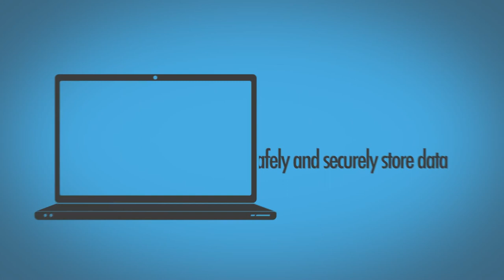QloudSync from GreenQloud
QloudSync is the newest of GreenQloud's Truly Green™ cloud computing services to run exclusively on 100% renewable energy, enabling customers to safely and securely store and share computing data such as photos, videos, e-books and documents, all while minimizing their carbon footprint.

All files synced with QloudSync are automatically stored and updated on GreenQloud's clean energy-powered StorageQloud™, enabling users to readily access their synced files from any internet-enabled computing device, any time and anywhere with a familiar file and folder structure.  Music files and photos can also be played and viewed directly from StorageQloud™.
GreenQloud built QloudSync using the SparkleShare a GPL 3.0 open sourced project. By open sourcing QloudSync, which will run on Mac OSX, Windows and Linux, GreenQloud is enabling anyone to build a synching client and run it on an open standard API-based Cloud infrastructure like GreenQloud.